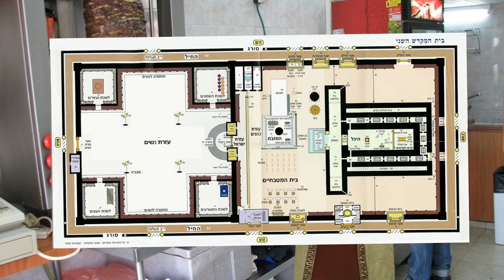זבולון חוקר המקדש - בית המטבחיים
זבולון חוקר המקדש מגלה בכל יום מקום חדש!
והפעם: זבולון נמצא בבית המטבחיים.